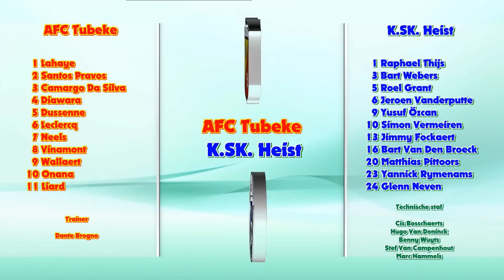KSK TV ... AFC Tubeke - K.SK. Heist 2 - 1